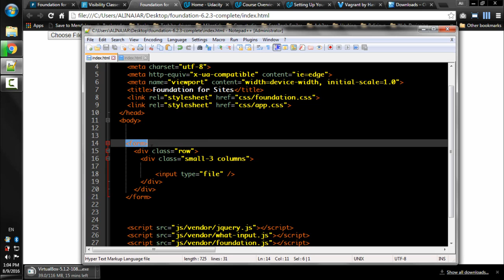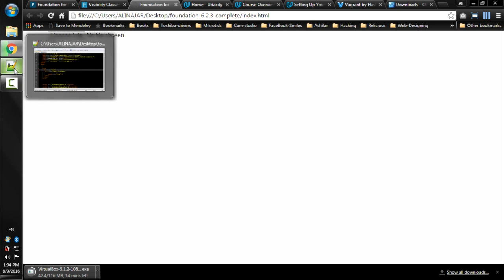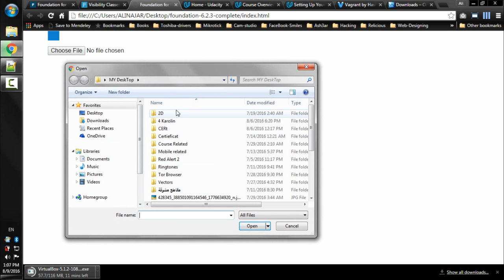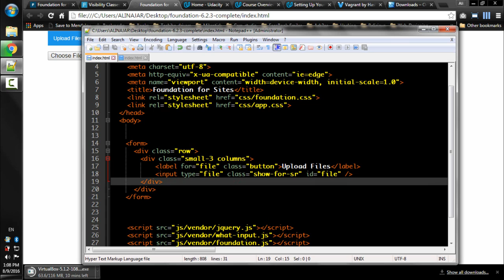Lecture Num 34:Form File Upload Buttons